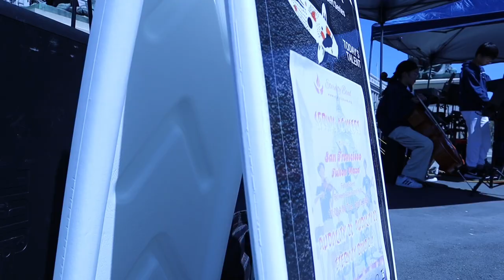Eternity Band Spring Concert Documentary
On April 2, three divisions of Eternity Band ( Audacity 21 / Audacity 23 / Eternity Band 2.4 ) and our special guest Chiffon Fu Guzheng Ensemble held a whole day concert at San Francisco Civic Plaza. for pictures and videos ) This is one of the 70+ concerts & cultural variety shows we perform / organize throughout the region every year. We offer three types of performing events
1. Eternity Band Concerts
2. Cultural Variety Shows
3. Community Concerts
We thank Illuminate ), Asian Art Museum, SF Civic Center, SF Public Library and SF Recreation & Park Services for hosting us. This documentary was independently directed and produced by MP4 Productions